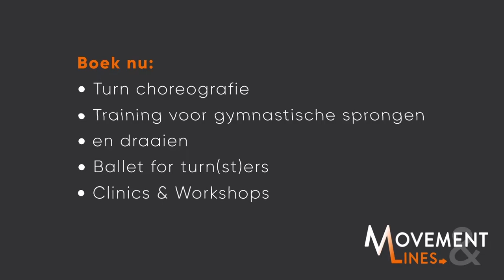Gymnastics Tension (short program) - FridayLines (artistic Sports) by Movement&Lines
Coach Loraine has a category FridayLines where she gives tips and tricks to coaches. These tips and tricks you can find at her Instagram and Facebook:

Choreographies, technique training & ballet routines
- made by Loraine Heutinck (NED)

Model gymnast:
Lynn Nijkamp (NED)